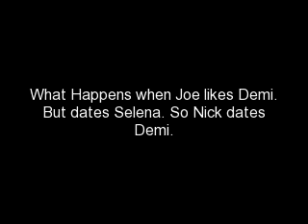Better Than Revange (Jemi VS Nemi) Trailer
Okay so basically the trailer was in the video. but just to sum it up. demi likes joe and joe likes demi so joe thinks that if he asked selena out that demi will be jealous and ask him out because hes to freaking scared to man up and ask her out. so nick likes selena but selena never talks to him. but nick and demi make up a plan to FAKE DATE. they go on double dates and sometimes just hang out as friends. but they start to fall for eachother and then one day when nick is sick joe asked demi to hang out with him. so demi remembers why she likes joe. so enjoy ;)